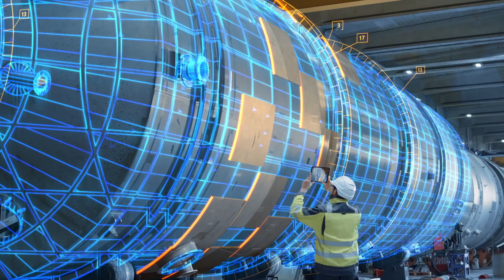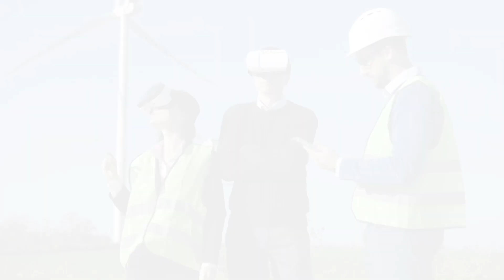Experience a new immersive world with 5G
Discover how 5G will improve video communication and move us from 2D streaming to 3D interactive, immersive experiences that will enhance how we see the world - creating deeper levels of engagement with each other, increasing our knowledge and allowing us to collaborate and do more together anywhere, anytime.